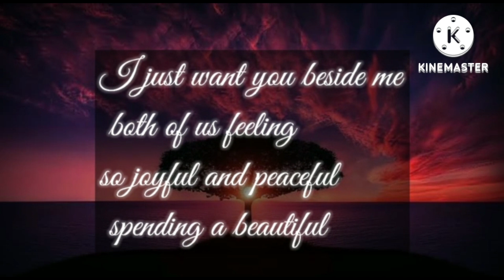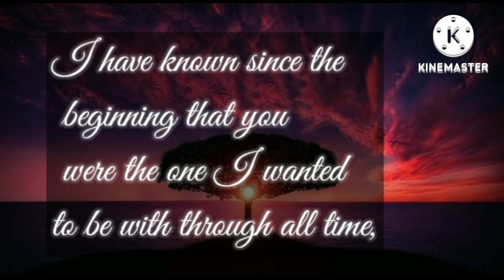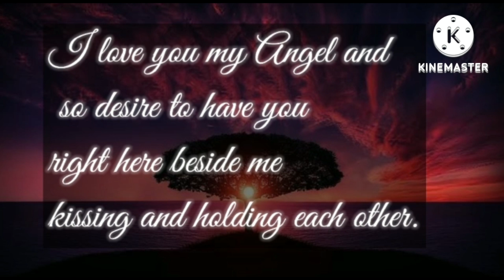I could feel the bond that we share so very strong... 💞♥️